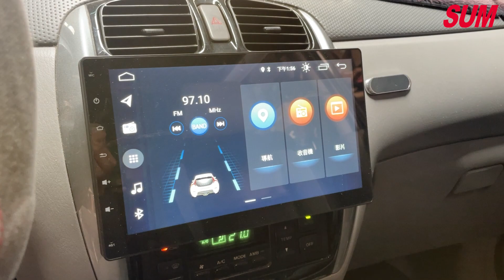【SUM中古車】MAZDA PREMACY 2004｜安全代步車 安卓WIFI機 行李架 空間大可變更 宜蘭縣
車商資訊：SUM正弘大汽車
聯絡人：蔡長成
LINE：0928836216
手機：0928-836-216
車輛資訊：MAZDA PREMACY 2004
車輛售價：12.8萬
車商地址：宜蘭縣五結鄉中正路二段129號